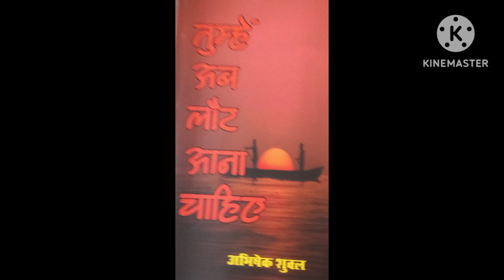Tumhe ab laut aana chahiye